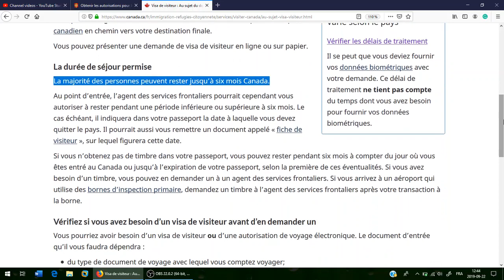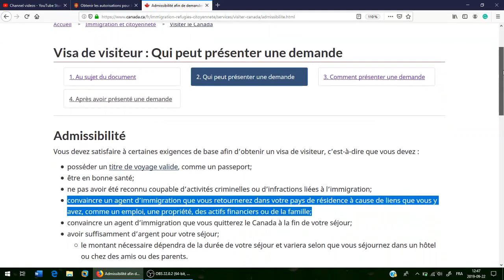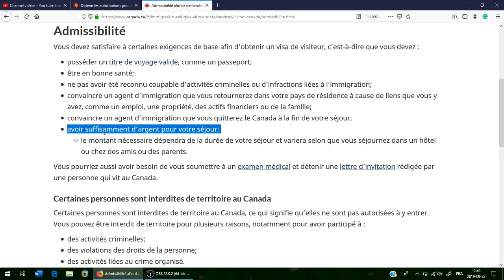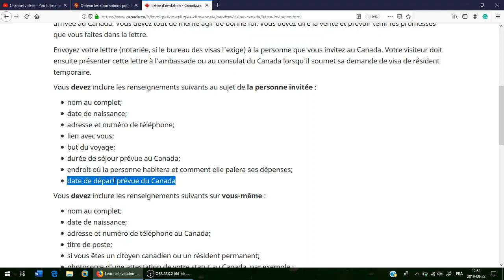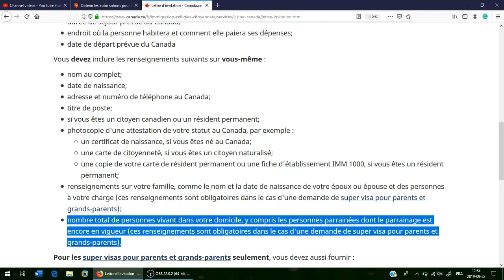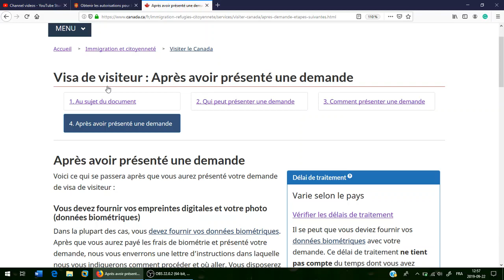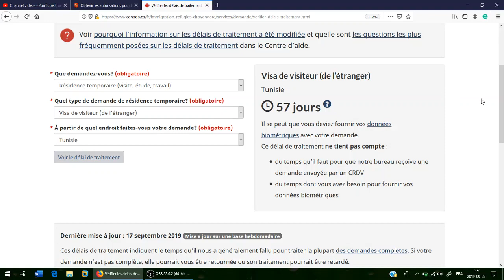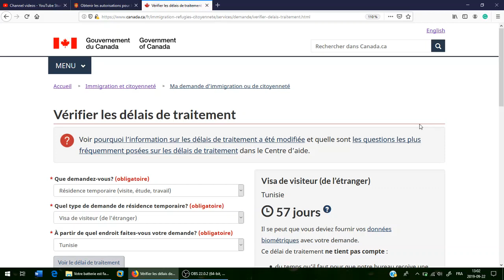فيزا سياحة إلى كندا في أقل من 30 يوما